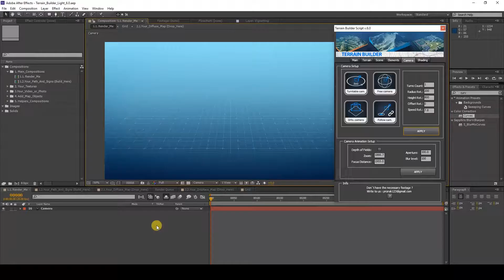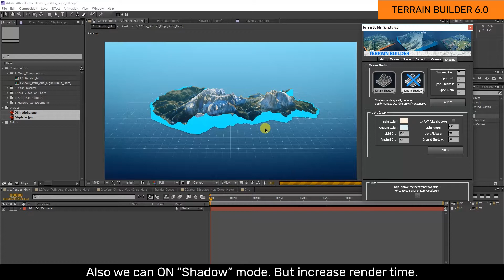Map With State Borders №8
Video Tutorials for After Effects project "Terrain Builder" ver.6.0